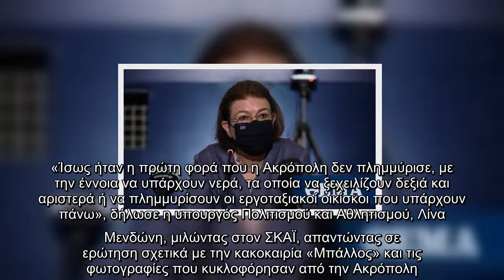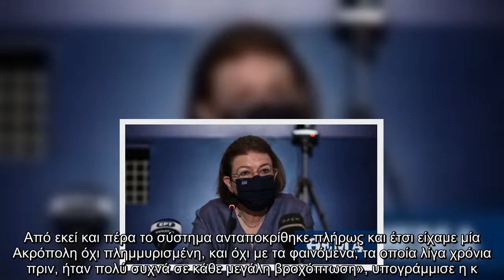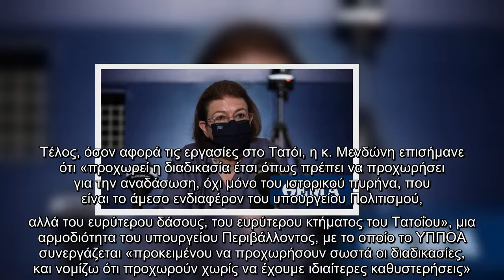Μενδώνη: Ίσως ήταν η πρώτη φορά που δεν πλημμύρισε η Ακρόπολη